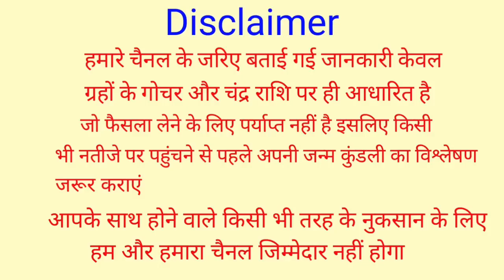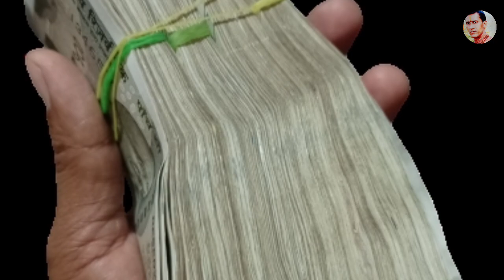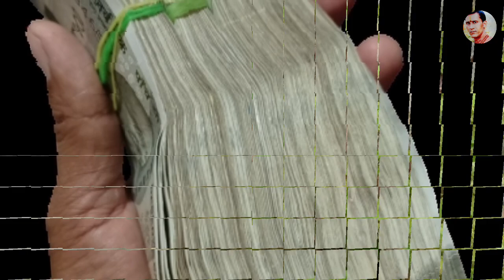15 मई अपरा एकादशी तुलसी में बांध देना यह 1 चीज रातों रात किस्मत चमक जाएगी | Tulsi Puja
15 मई अपरा एकादशी तुलसी में बांध देना यह 1 चीज रातों रात किस्मत चमक जाएगी | Tulsi Puja